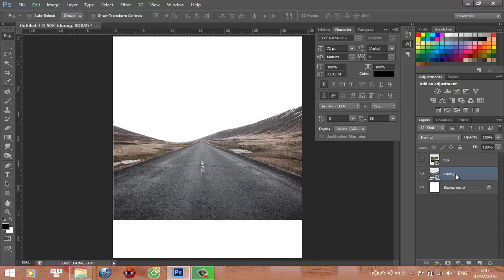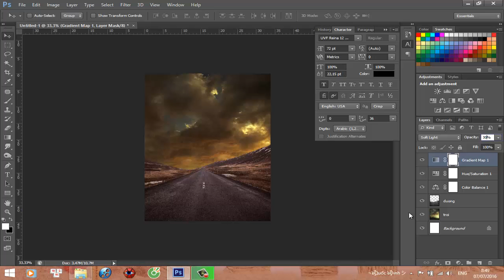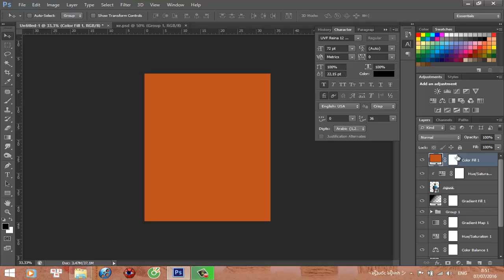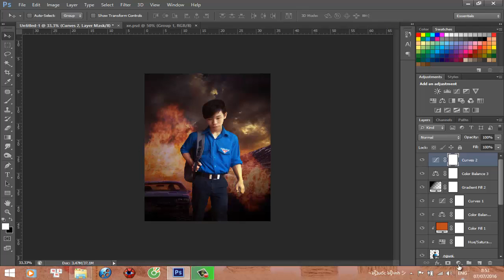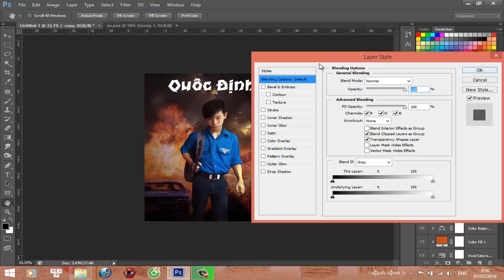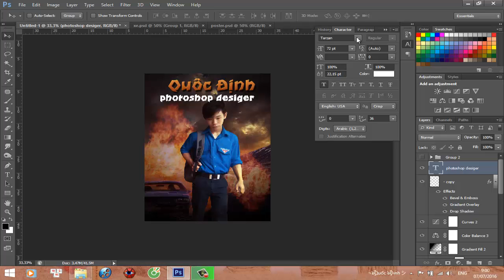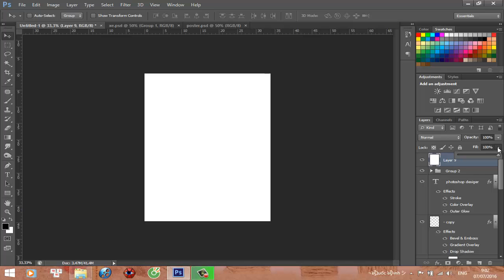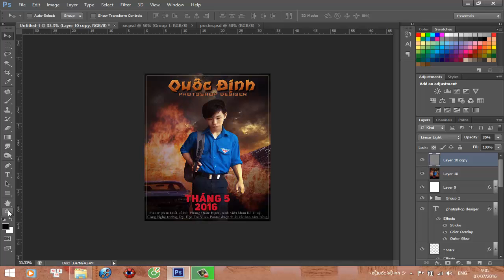[TUT] Thiết kế một Poster đơn giản cho riêng mình || Photoshop tutorial